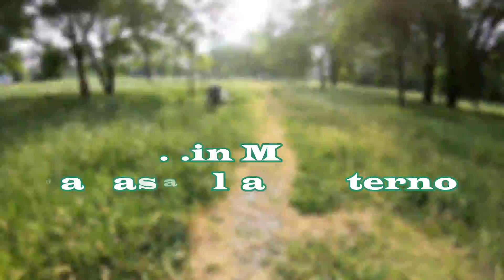...in MTB da casa alla Linterno!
….attraverso il Parco delle Cave, su stradine sterrate e sentieri nel bosco...